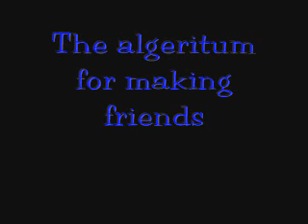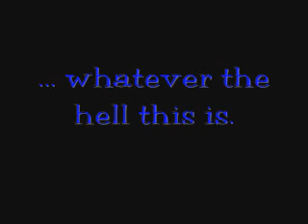Everything I Need To Know I Learned From The Big Bang Theory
Sound property of the owners NOT ME!